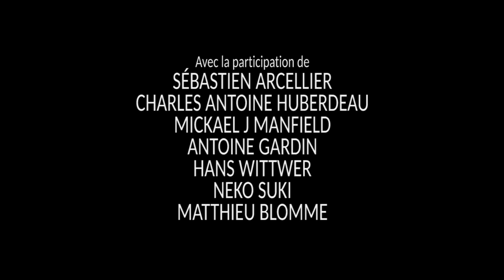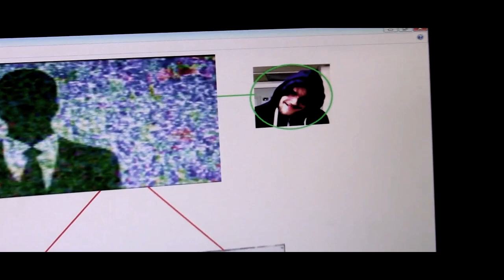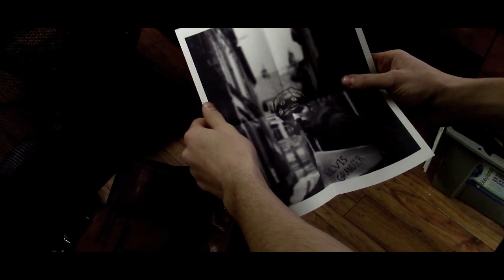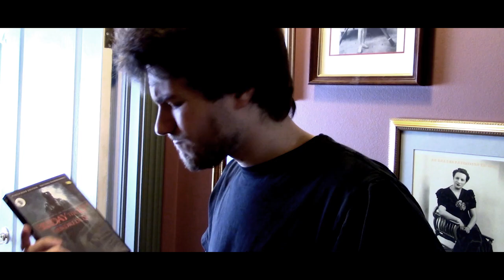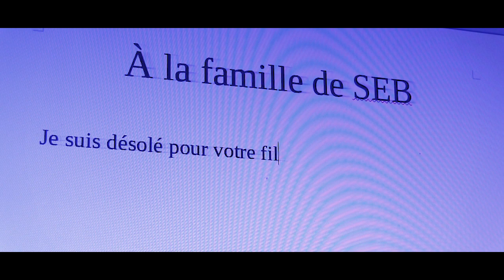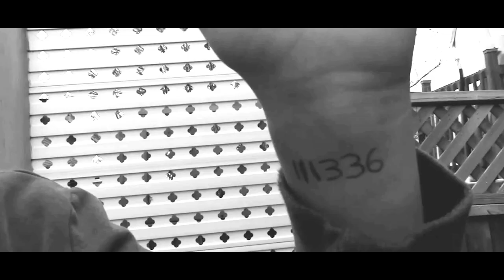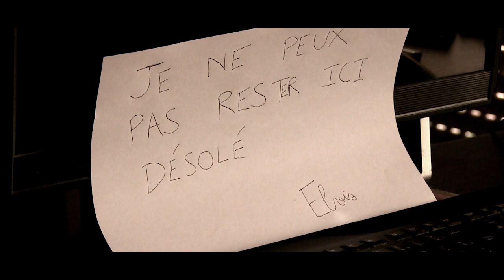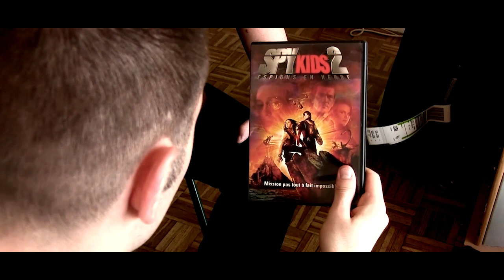L'ORGANISATION : le film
Replongez-vous dans l'arc narratif de l'Organisation des films pourris comme jamais, avec ce tout nouveau remontage d'1h30! Revivez tous les moments forts de cette aventure: les twists, les incohérences, les surjeux, les cringes, tout! Bon visionnage 😉

Acteurs :
LAURENT DE CHAMPLAIN : lui-même, le figurant, Super-Connard
ANTONY PAZZONA : lui-même, Super-Objectif
FLOWER HYBRIDE : Elvis Grandier
SÉBASTIEN ARCELLIER : lui-même
CHARLES-ANTOINE HUBERDEAU: Gorge Profonde
MICKAEL J MANFIELD : lui-même
ANTOINE GARDIN : lui-même
HANS WITTWER : Super-Subjectif
NEKO SUKI : elle-même
MATTHIEU BLOMME : lui-même
??? : Le Leader

Scénario :
LAURENT DE CHAMPLAIN, ANTONY PAZZONA & FLOWER HYBRIDE

Montage : ANTONY PAZZONA

Réalisation : LAURENT DE CHAMPLAIN, ANTONY PAZZONA & FLOWER HYBRIDE

(envoyez pleins de DM à Anto pour qu'on tourne enfin la conclusion de cette histoire 😛)